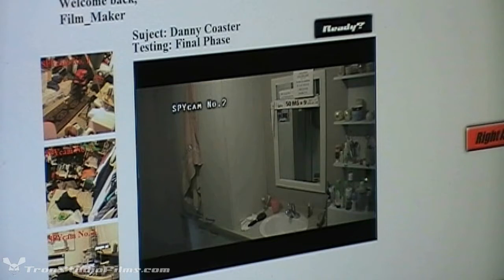The Coaster Show: Episode 2 - What happen to your hair?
Portal? LoB? Ah! Ah! What? Was it a dream? Or did Danny really get sucked by a portal? After waking up from his bad dream, Danny discovers that something did happen and that it might not have been a dream at all.

And check the video sponsor, buy the official Tron Studio Films messanger bag